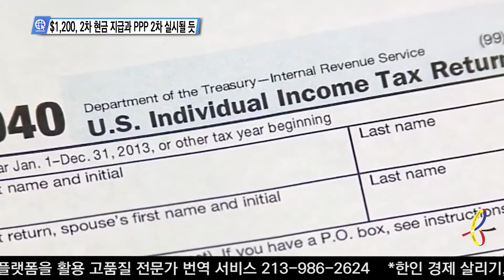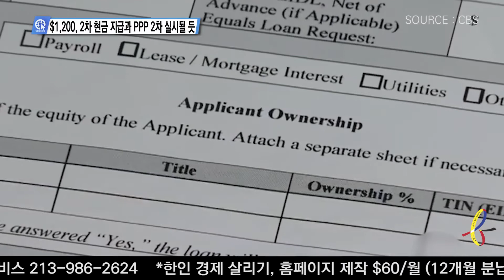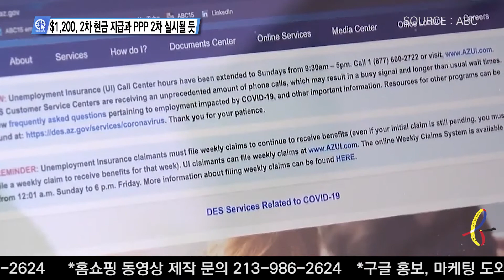7-23-20 Inside USA 01 - $1,200, 2차 현금 지급과 PPP 2차 실시될 듯